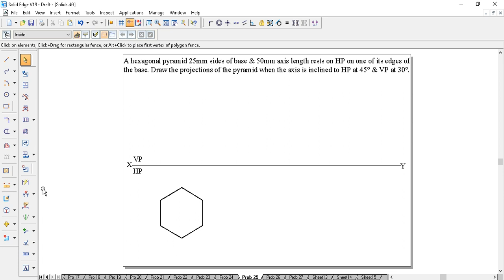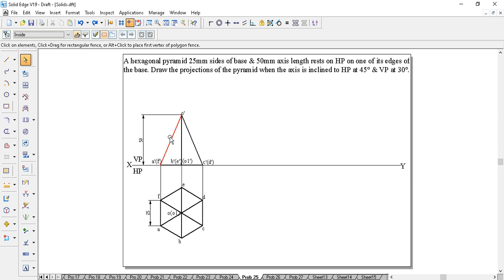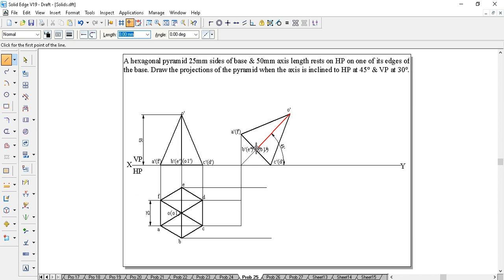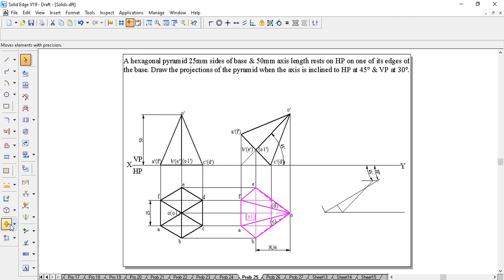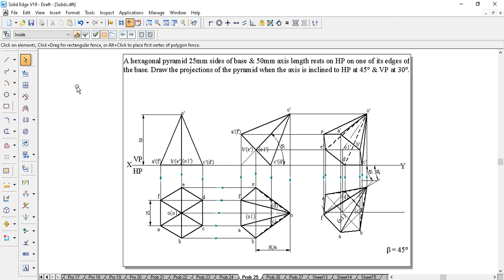PLANES SOLIDE SOLIDE Problem 25